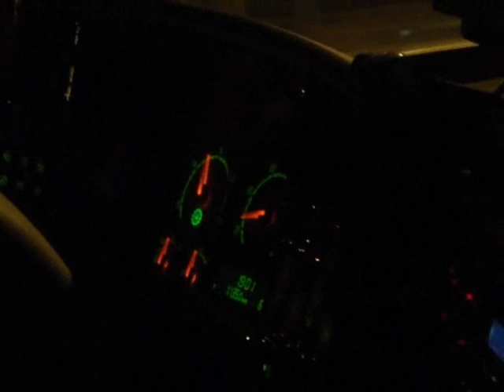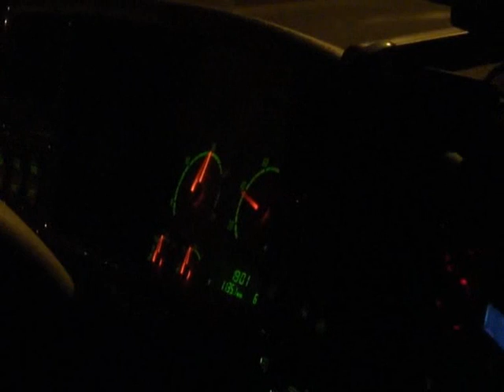Scania v8 sound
straight pipes saves lifes!